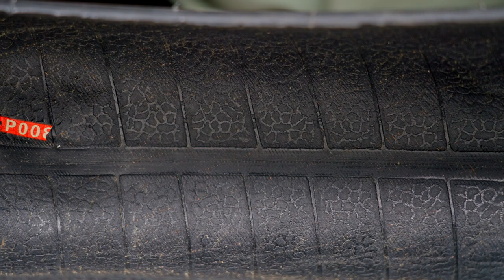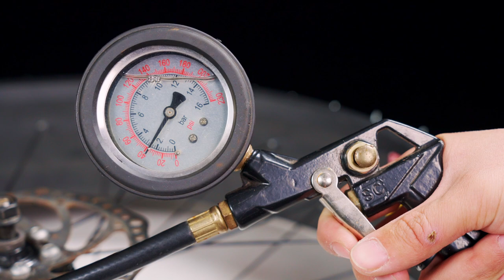How to make anti-skid tires with screws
I made a snow tire with screws at home! It’s really cool to ride on ice